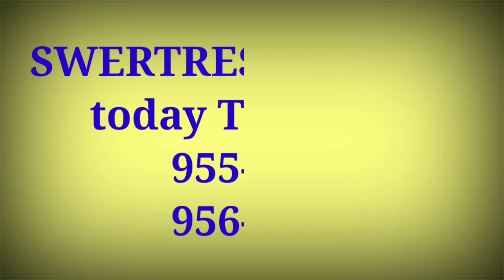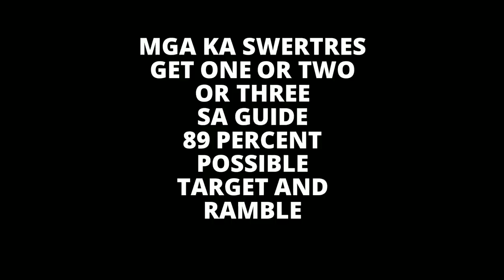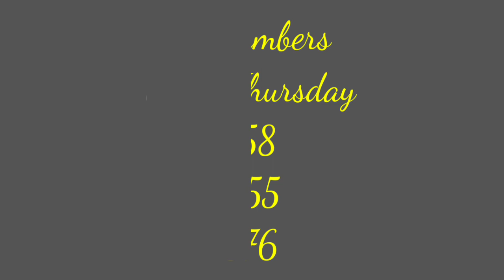SWERTRES HEARING TODAY June 23 2022 Thursday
STL results
SWERTRES guide
STL guide